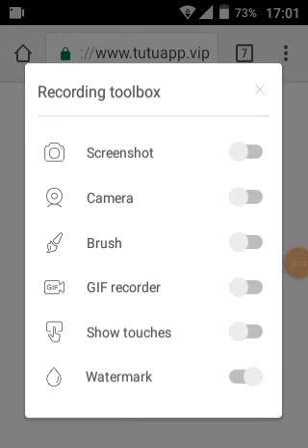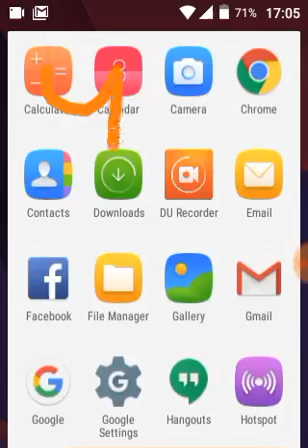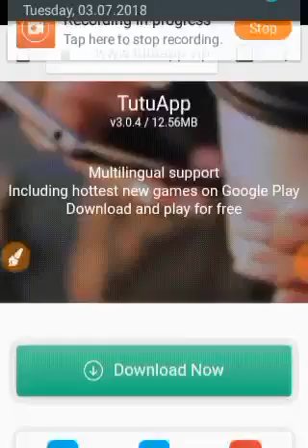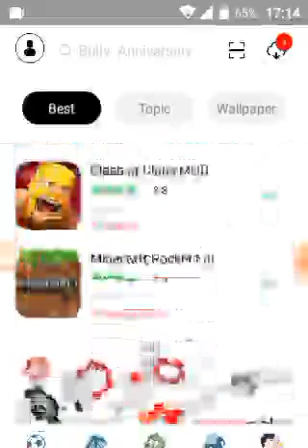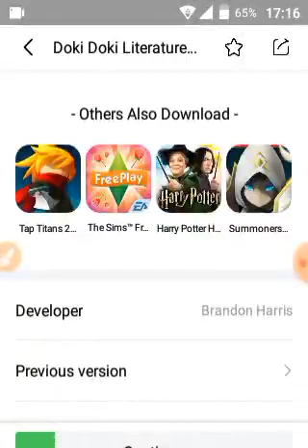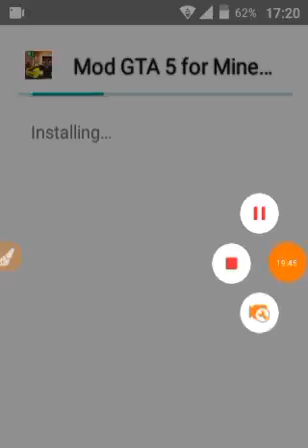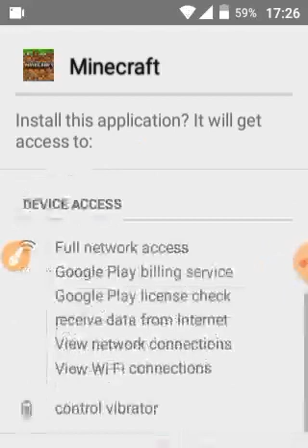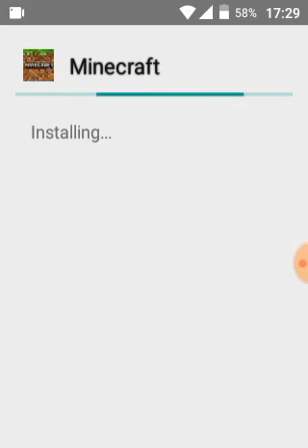3 July 2018